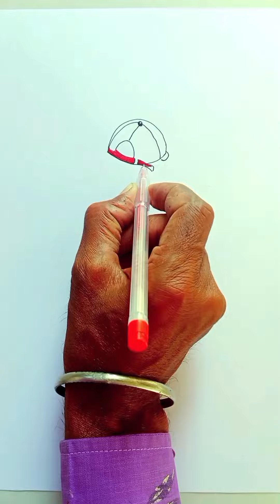Girl drawing easy tricks| 2 girl drawing easy| simple girl drawing